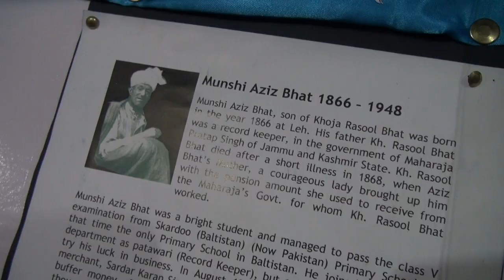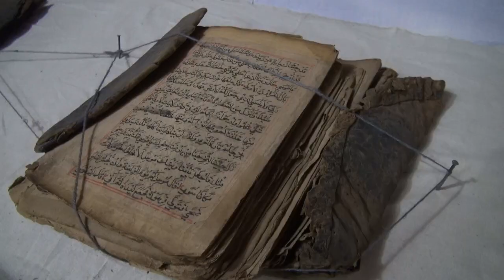Munshi Aziz Bhat Museum of Central Asian and Kargil Trade Artifacts, film by Thierry Damilano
Munshi Aziz Bhat Museum of Silk Route Central Asia and Kargil Trade Artifacts, Kargil
Ladakh.

A family-owned and operated museum dedicated to the life and times of Munshi Aziz Bhat route pionner trader, sarai fonder, collector, patriot, husban and father.

MUSNSHI AZIZ BHAT MUSEUM
147 ENCLAVE LANKORE KARGIL LADAK 194103 J&K INDIA

Ajaz Hussain Munshi
Chief Curator
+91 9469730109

Gulzar Hussain Munshi
Director
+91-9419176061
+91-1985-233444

Muzammil Hussain
Outreach | Research | Design
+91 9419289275